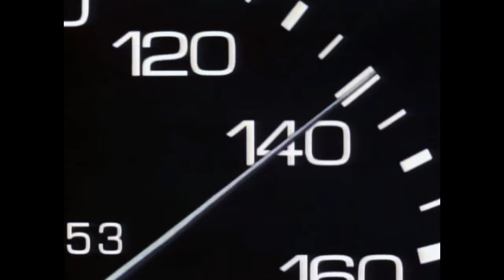RETRO AMV 2k bsterthegawd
AND SEE YOU